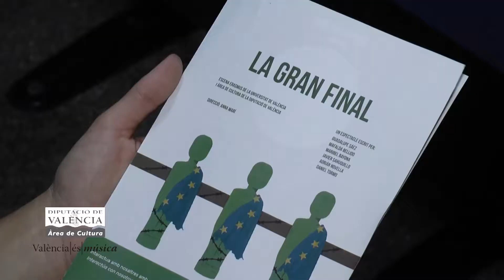La gira d'Escena Erasmus arriba a Salem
L’actuació a Salem és l’equador de la gira d’Escena Erasmus, una gira que finalitzarà el proper 15 de juliol a Carrícola.